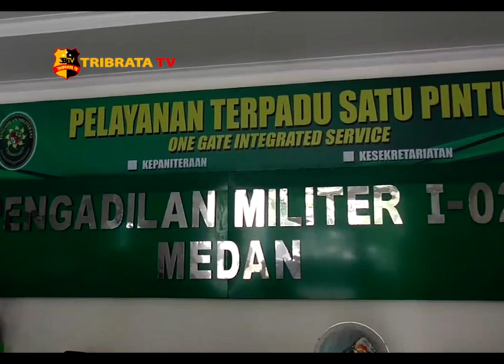SIDANG KASUS PENGANIAYAAN WARTAWAN & ANGGOTA ORMAS IPK